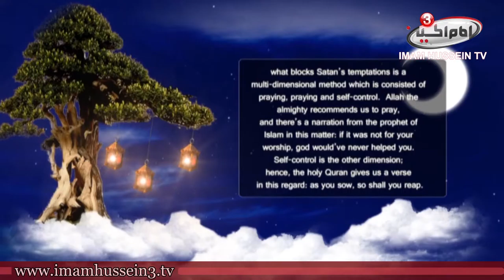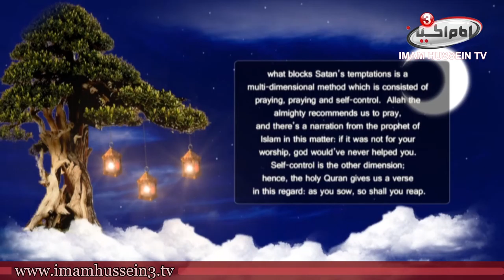Question Time | 3